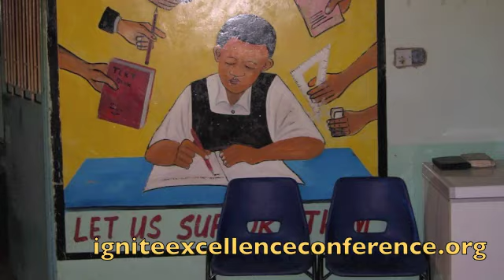Suzanne F Stevens on the Ignite Excellence Foundation Conference (NewsCanada ANRs)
Suzanne F. Stevens, President & Founder of Ignite Excellence Inc., is interviewed by Martin Vanderwood  to promote the Ignite Excellence Conference (November 22, 2010) an event supporting women leadership in emerging countries.

The Ignite Excellence Foundation is supported by Ignite Excellence Inc & igniteU